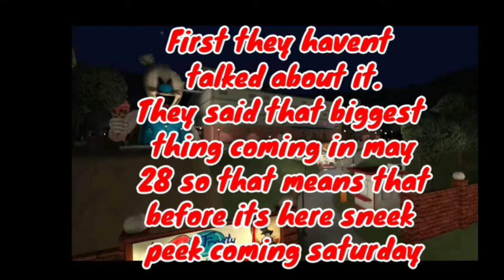ice scream 7 news this Saturday comfirmed by keplarians pre-regrester coming in June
today we are talking  about ice scream 7 pre regrestration keplarians comfirmed that it's coming in june.Ice scream 7 sneek peek coming in Saturday

I hope you like my video I'll see you tomorrow ka-chow